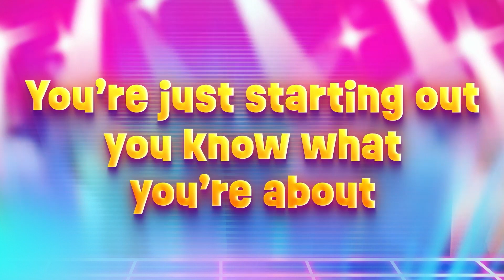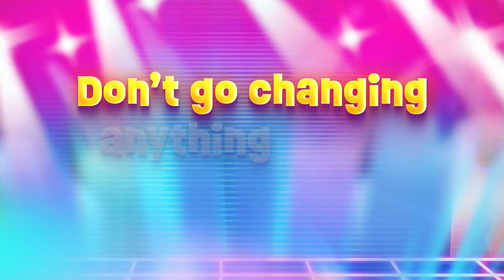I Love My Hair! 💕 Naturally Beautiful Hair | Super Sema Songs for Kids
Take pride in your naturally beautiful hair with Super Sema 💕 Celebrate your hair! 💕 I LOVE MY HAIR! Kids Songs